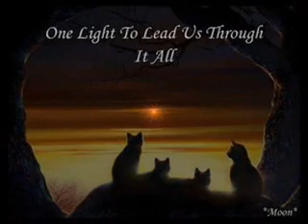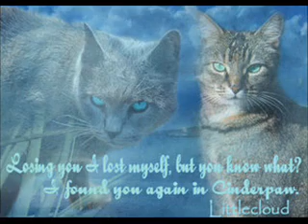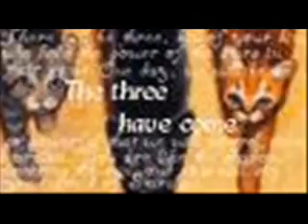Warriors - Great Spirits